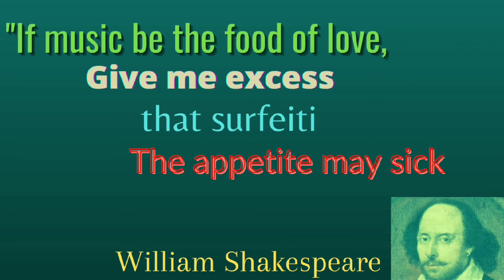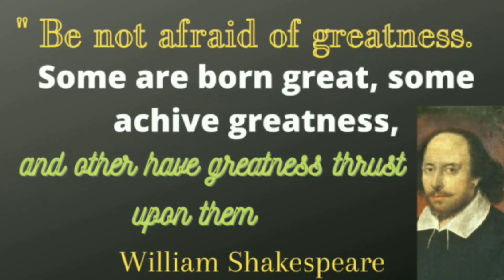William Shakespeare's Quote:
William Shakespeare used to be an English playwright, poet and actor. He is broadly considered as the biggest creator in the English language and the world's best dramatist. He is regularly known as England's countrywide poet and the "Bard of Avon".

Born: 26 April 1564, Stratford-upon-Avon, United Kingdom

Died: 23 April 1616, Stratford-upon-Avon, United Kingdom

Spouse: Anne Hathaway (m. 1582–1616)

Movies: William Shakespeare's Romeo + Juliet, 10 Things I Hate About You, Romeo and Juliet, more.

Children: Hamnet Shakespeare, Susanna Hall, Judith Quiney.

Video clips download from Pixabay.
Video Editing app Canva and Vita.
Video Editate by me on mobile phone.
Aspect ratio 16 9.
Video Duration 1 minute 40 seconds.
Videos category - Memorable Quotes.
I have Three more Channel, "Rail গাড়ি কু ঝিক ঝিক,  Beauty of Nature, and FITZY".
Thanks.

Important :
Attention:

I will delete this video from my channel very soon.